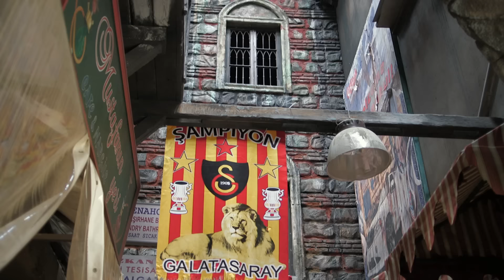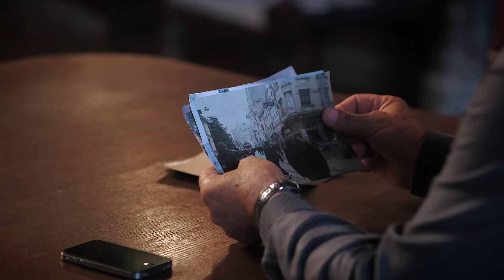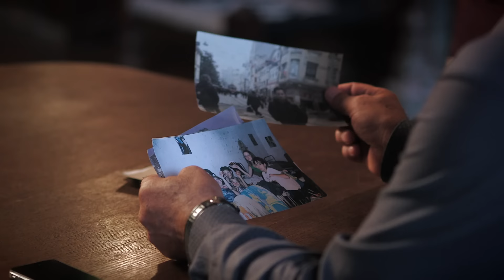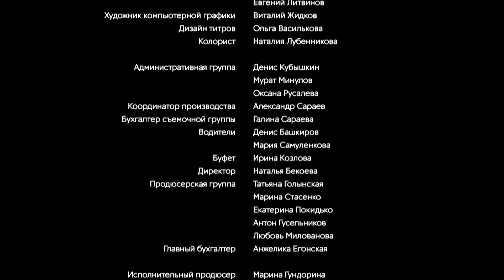Ясмин. 38 Серия. Мелодрама. Лучшие сериалы